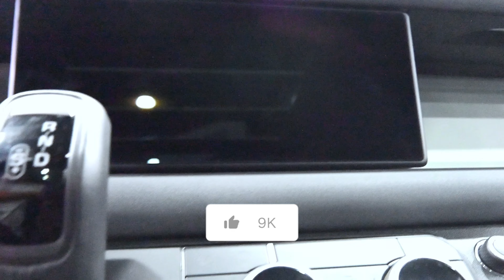Conquer the Concrete Jungle in Style: 2023 Land Rover Defender 110 SE in Elger Grey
Summary:
Embark on an urban safari with the 2023 Land Rover Defender 110 SE, draped in the sophisticated allure of Elger Grey. This rugged yet refined SUV seamlessly blends modern luxury with off-road prowess, redefining the boundaries of urban exploration. Its distinctive design, paired with advanced technology and robust performance, ensures an unparalleled driving experience. Unleash the adventurer in you as you navigate city streets with confidence, knowing that the Land Rover Defender 110 SE is not just a vehicle; it's a statement of elegance and capability. Elevate your journey with the perfect harmony of style and substance.

Review:
The 2023 Land Rover Defender 110 SE in Elger Grey is a masterclass in automotive sophistication. This urban chariot effortlessly combines head-turning aesthetics with off-road mastery, making it a standout in the SUV landscape. The Elger Grey exterior exudes an understated elegance that turns city streets into your personal runway. Inside, the opulent cabin is a sanctuary of comfort and cutting-edge technology. From its powerful engine to its advanced off-road capabilities, the Defender 110 SE ensures a thrilling driving experience. Don't just navigate the urban jungle; conquer it with the Land Rover Defender 110 SE – a testament to luxury, capability, and style.